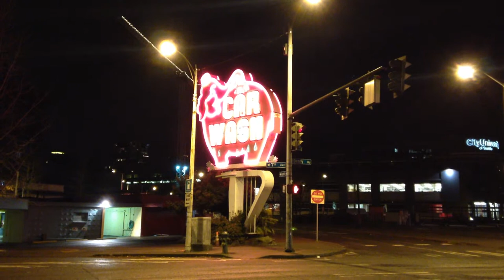140101 Neon Elephant Super Wash Spectacle